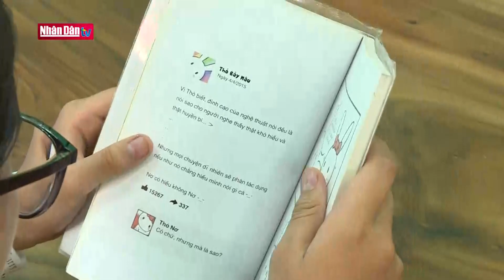Không gian vui chơi miễn phí cho trẻ em nghèo | Đảng với Dân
Không gian xanh “The sharing Hub” - là khu vui chơi miễn phí dành cho trẻ em nghèo, trẻ em có hoàn cảnh khó khăn từ các mái ấm, nhà mở tại TP Hồ Chí Minh. Khu vui chơi được làm từ các vật dụng tái chế, vừa mang đến không gian vui chơi lành mạnh, vừa giúp các em nâng cao ý thức bảo vệ môi trường.